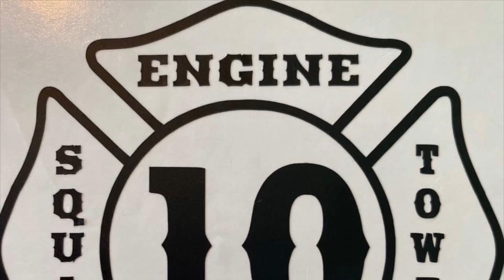Upper Chichester Fire Department Tower 10 Responding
Upper Chichester Fire Department Tower 10 Responding to a building fire in Aston Township, Delaware County PA.

Rainman14 T-Shirts are now up for sale. I hope you guys enjoy the product.